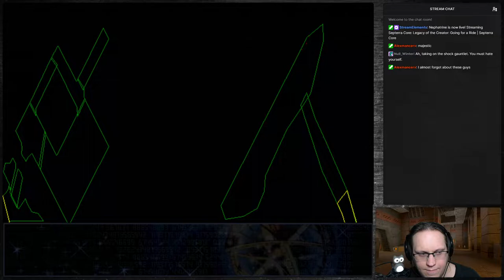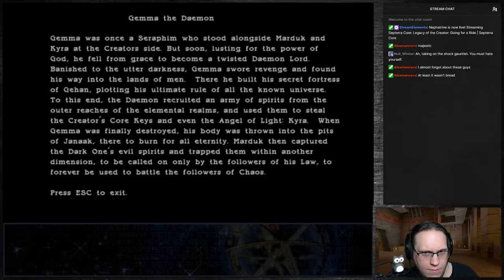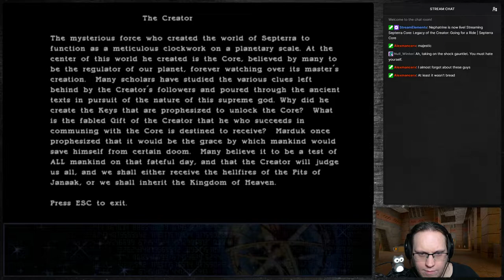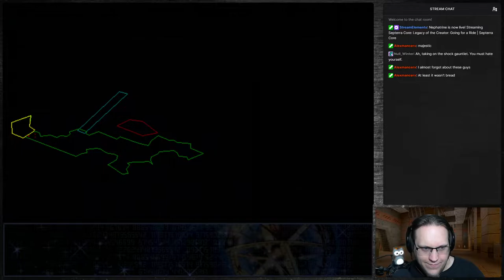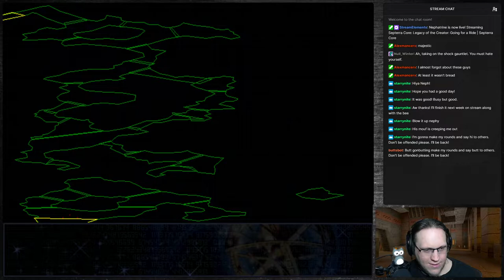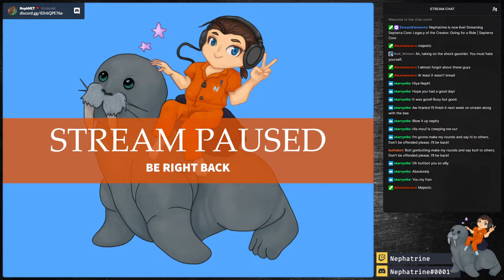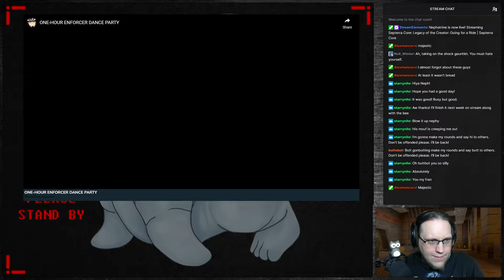Septerra Core (1999) - Part 4 [2022-03-31]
The part in which we explore catacombs and defeat lava monsters!